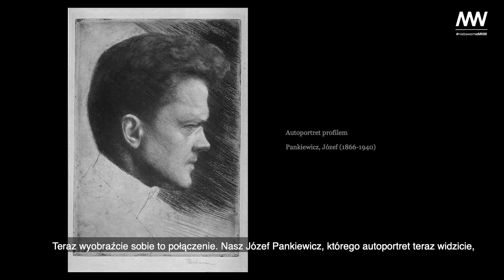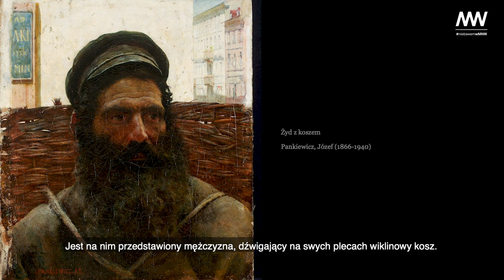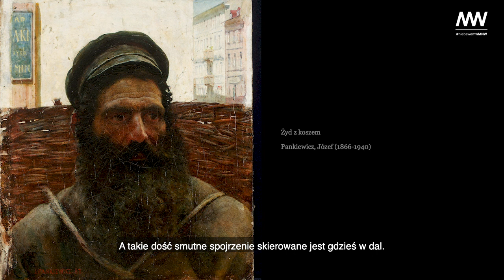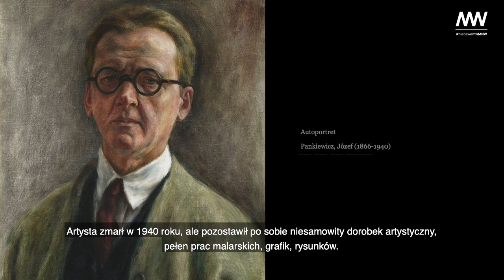Domowe warsztaty dla najmłodszych #22 | Kolorowe szaleństwo u Józefa Pankiewicza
SPOTKAJMY SIĘ niebawemwMNW! 👋

W tym trudnym dla wszystkich czasie Muzeum Narodowe w Warszawie optymistycznie patrzy w przyszłość i wraz z nadejściem wiosny inauguruje akcję niebawemwMNW. Rozpoczynamy zdalne przygotowania do ponownego otwarcia muzeum i prezentujemy wirtualne spacery, warsztaty dla najmłodszych i inne wyjątkowe działania on-line!

Teraz to niemożliwe, ale już niebawem znów spotkamy się w muzealnych galeriach. Zanim to nastąpi, zapraszamy publiczność do nieprzerwanego dialogu ze sztuką i do zapoznana się z muzealnymi nowościami on-line, przygotowanymi specjalnie na czas epidemii.

Kolorowe szaleństwo u Józefa Pankiewicza

Znacie twórczość Józefa Pankiewicza? Wiecie, gdzie się urodził, gdzie studiował, w jaki sposób lubił spędzać czas wolny? Jeżeli nie, to nic się nie martwcie, tylko zajrzyjcie na nasze warsztaty! Wspólnie poszukamy odpowiedzi na te pytania. Przyjrzymy się bliżej wybranym dziełom malarza, odszyfrujemy język jego sztuki i poznamy ulubiony kolor artysty.

👤 Spotkanie prowadzi Aleksandra Kochańska

Mecenasami Muzeum są PKN ORLEN i PZU
Partnerami Muzeum są LOTTO i FORD